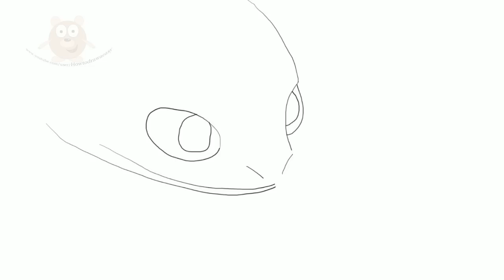How to Train Your Dragon 2 Toothless and Hiccup Как приручить дракона 2 Иккинг и Беззубик Нарисовать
How to Train Your Dragon 2 is a 2014 American 3D computer-animated action fantasy film produced by DreamWorks Animation[4] and distributed by 20th Century Fox, loosely based on the book series of the same name by Cressida Cowell. It is the sequel to the 2010 computer-animated film How to Train Your Dragon and the second in the trilogy.[5] The film is written and directed by Dean DeBlois, and stars the voices of Jay Baruchel, Gerard Butler, Craig Ferguson, America Ferrera, Jonah Hill, Christopher Mintz-Plasse, T.J. Miller and Kristen Wiig with the addition of Cate Blanchett, Djimon Hounsou and Kit Harington. The film was released on June 13, 2014, and was acclaimed by critics.
Five years after the Viking village of Berk has made peace with the dragons, dragons now live amongst the villagers as working animals and companions, and even take part in racing sport. Hiccup goes on adventures with his dragon, Toothless, as they discover and map unexplored lands and territories. Having come of age, he is being pressed by his father, Stoick the Vast, to succeed him as chieftain, although Hiccup remains unsure if he is ready for this responsibility.

While investigating a wildfire, Hiccup and Astrid discover the remains of a fort encased in a colossal ice formation and encounter a dragon trapper named Eret, who blames them for the destruction of his fort and attempts to capture their dragons for an insane conqueror called Drago Bludvist. The two riders return to Berk to warn Stoick about the dragon army that Drago is amassing, and Stoick orders the villagers to fortify the island and prepare for battle. Against Stoick's orders, Hiccup flies off with Astrid and they surrender themselves and their dragons to Eret so as to be taken to Drago in order to reason with him. However, Stoick, Gobber, and Berk's other dragon riders pursue and find them.

Stoick explains that he once met Drago and found him to be an unreasonable madman, but Hiccup refuses to believe that war is inevitable and flies off with Toothless. They are captured by a dragon rider named Valka, who is revealed to be Hiccup's long lost mother. She explains that she spent twenty years rescuing dragons from Drago's traps and bringing them to an island haven created out of ice by a colossal Alpha dragon called a Bewilderbeast, to whom all dragons answer. Stoick tracks Hiccup to the island where he discovers that his wife is still alive. Simultaneously, Astrid and the other riders kidnap Eret to find Drago, but they are also captured and Drago learns of Berk's dragons.
Прошло пять лет с тех пор, как на острове Олух наступил мир между викингами и драконами.

Молодые герои (из первого фильма) играют между собой в "гонки на драконах" овцами; в это же время Иккинг исследует окружающий остров мир и составляет карту. После игры Иккинга догоняет на драконе Астрид - Иккинг признаётся ей, что отец хочет, чтобы он стал вождём племени. После разговора они подлетают к заледеневшему поселению, где встречают корабль под командованием охотника на драконов по имени Эрет, который промышляет тем, что захватывает драконов для завоевателя по имени Драго Блудвист.
Безымянный наездник - давно потерянная мать Иккинга, Валка. В пещере он узнает, что все драконы подчиняются королю драконов - Доброму Смутьяну
Стоик и Валка спешат наперерез Беззубику, чтобы спасти Иккинга, Дракон борется с приказом Чёрного Альфы, но всё-таки изрыгает огонь. В этот момент Стоик заслоняет собой сына, погибая от выстрела Беззубика. Драго седлает ночную фурию и с новой армией драконов отправляется на захват Олуха.